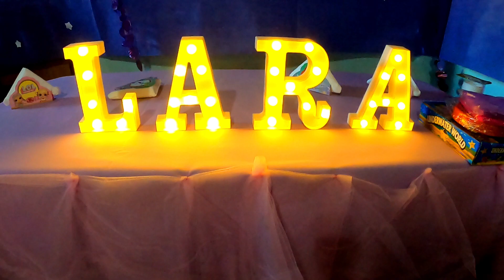MI PRIMER AÑITO, LARITA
El primer año de vida de Larita en familia y con lo recaudos necesarios para festejar tu dia Lara Amicia Angelica Geronimo Alvarado